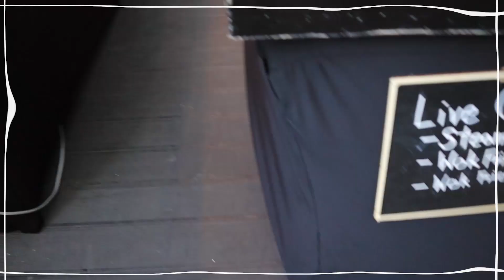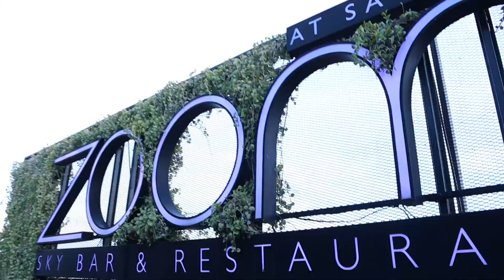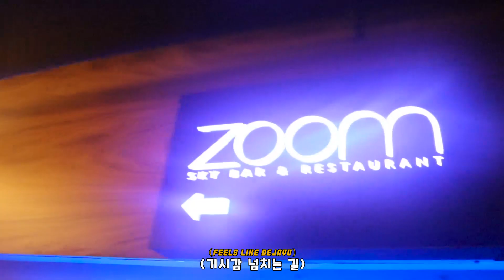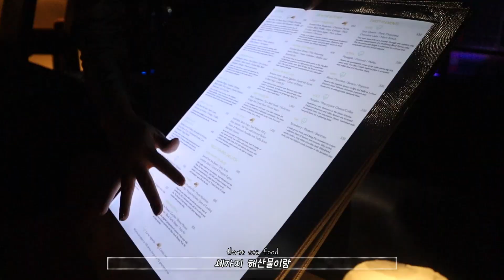2만원에 푸아그라&참치를 호텔셰프가 직접 서빙해준다고?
아난타라 호텔 루프탑에서 즐긴 푸아그라 참치 맥주 등의 F&B와 호텔 간략한 리뷰 입니다:)

21000원에 호텔 셰프가 직접 서빙해주는 푸아그라&튜나요리